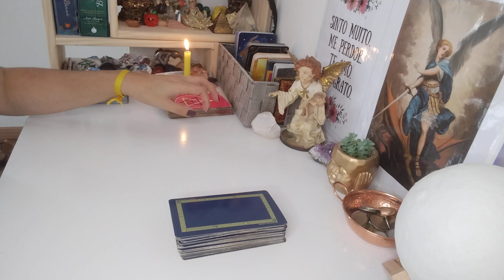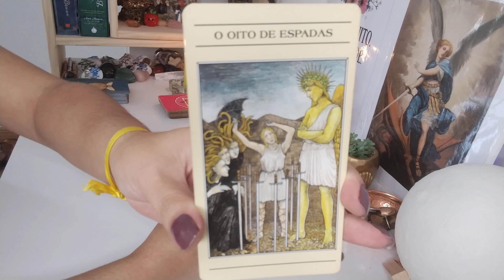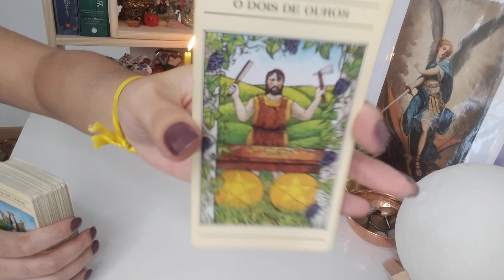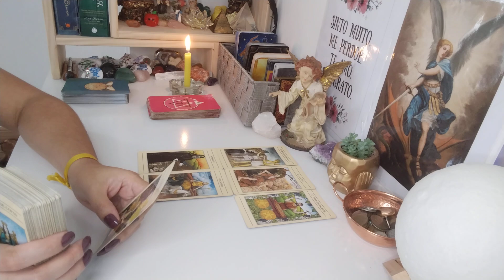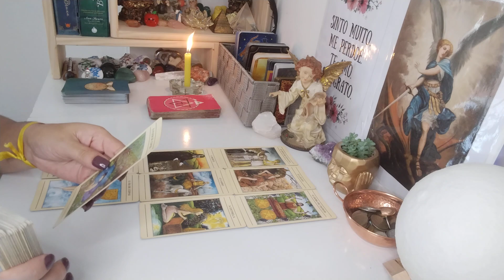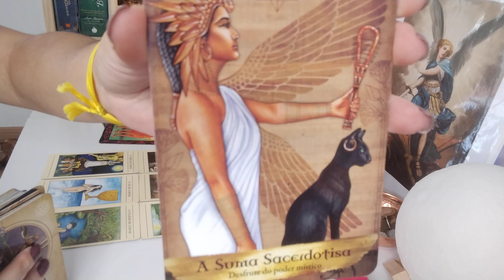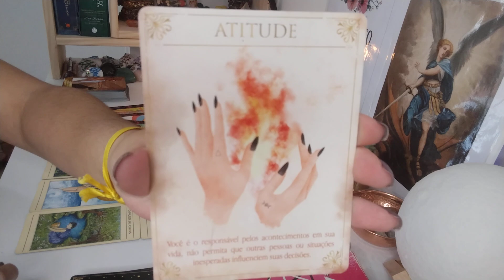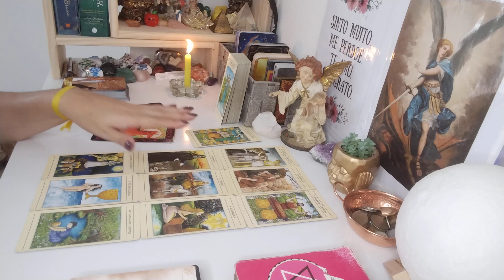Gêmeos ♊. Profissional|Financeiro. Março/22.Nova Jornada,Renascimento, Mudanças, Foco, Realizações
Leitura para profissional/financeiro signo de Gêmeos , Março de 2022, leitura para VÁRIAS energias ADAPTEM ao seu momento, à sua vida, peguem o que fizer sentido pra vocês, o que não fizer soltem para o Universo.

Com Carinho